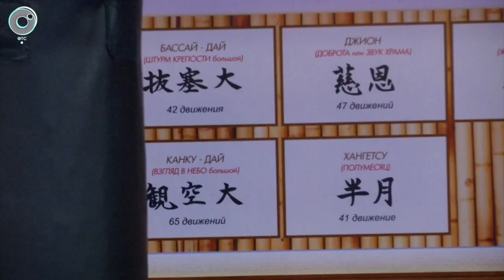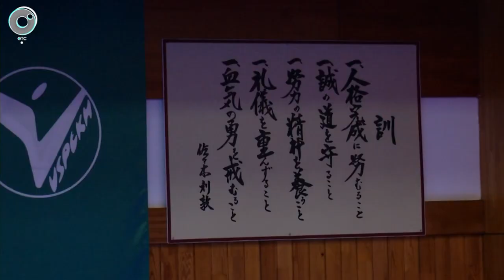СпортОбзор - Александр Коликов завоевал бронзу на международном турнире в Стамбуле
Источник: ОТС